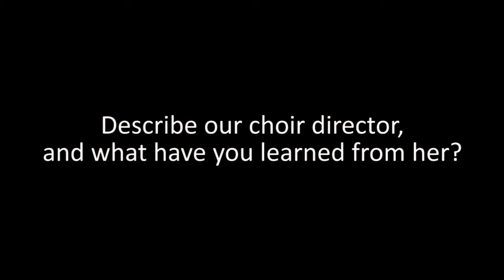Countdown to December 09, 2017/Décompte pour le 9 décembre 2017: Episode 08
Today's story asks: Describe our choir director and what have you learned from her?

La question du jour est: Décrivez notre directrice de chorale et qu'est ce que vous avez apris d'elle?